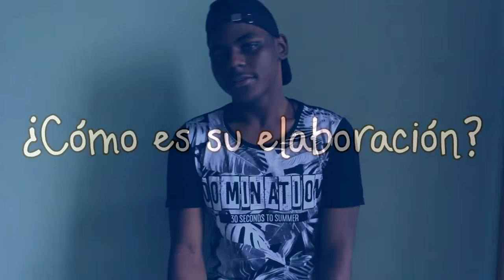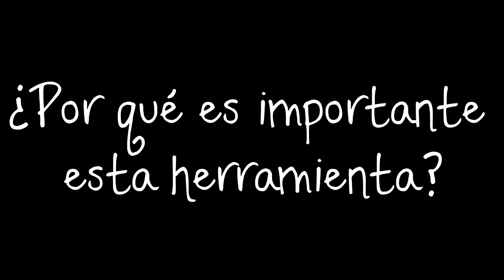USO DE LA INTELIGENCIA ARTIFICIAL EN EL MEDIO AMBIENTE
Una breve descripción del uso de herramientas tecnológicas mediante la inteligencia artificial, para la localización de zonas en las en las cuales realizan talas de árboles y llevan a cabo procesos de deforestación en las selvas tropicales como lo es la Amazonia en Brasil.